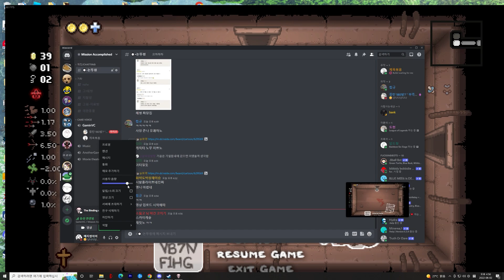First Floor Card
moo?